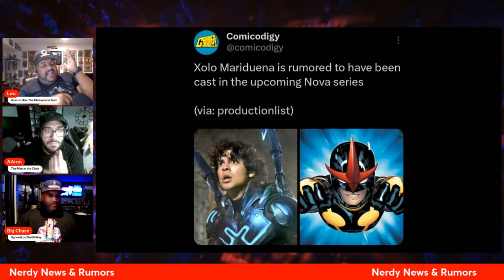Xolo Maridueña Cast as Nova by Marvel Studios?!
Rumor has it Xolo Maridueña has been cast as Nova by Marvel Studios in their upcoming series.

We have been waiting for this Disney+ series, but we have some concerns about where this might be going.

No disrespect to Xolo Maridueña, but this project has gone in a few different directions already.

🎧Mancave101Podcast Channels🎧